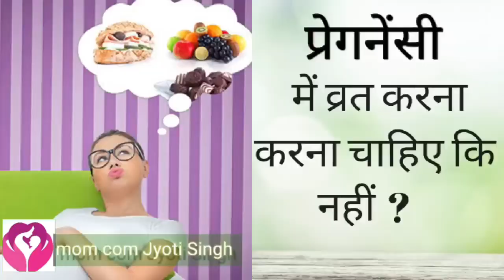Pregnancy me vrt krna chahiye ki nhi?agr ap vrt krti h to kya savdhaniya rkhni h#mom com Jyoti Singh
pregnancy ke duran upwas krna chahiye ki nhi agr aap krna chahti hai to kya kya sawdhaniya rkhni hoti hai is video me aapko sb bataya gya hai Puri jankari ke liye ye video dekhiye, 🙏

Fast In Pregnancy
Kya Pregnancy me Vrat Rakh Sakte Hain
Is it safe to keep fast in pregnancy
Precautions for fasting in pregnancy
Risks of keeping fast in pregnancy
# In which condition fast is not allowed in pregnancy
# Care in Pregnancy
# गर्भावस्था के दौरान व्रत
Pregnant Woman
गर्भवती महिलायें व्रत रखें या नहीं रखें
# in pregnancy fasting
गर्भवती महिलायें व्रत कैसे रखें
pregnancy mein Vrat Kaise Rakhe
# fast during pregnancy
# fast in pregnancy
# प्रेगनेंसी में करवा चौथ
is it safe to keep fast during pregnancy, pregnancy fasting mom com Jyoti Singh
mom com Jyoti Singh